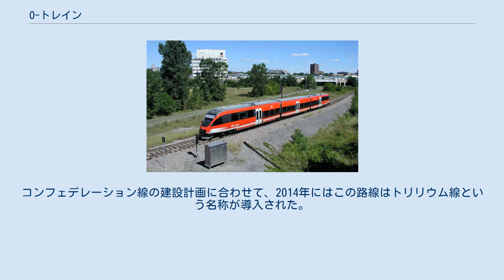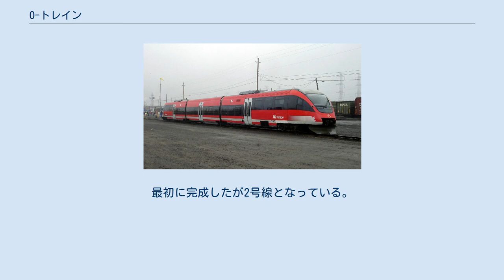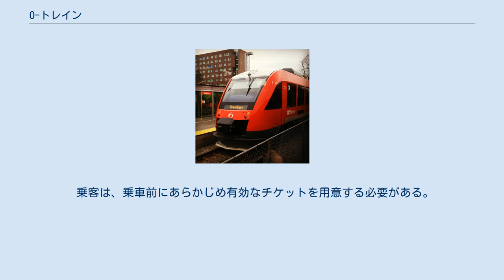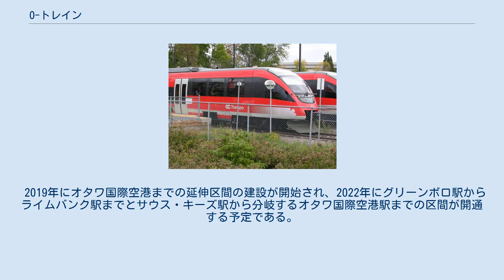O-トレイン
アルストム製の車両 リドー川を渡るO-トレインボンバルディア製車両 コンフェデレーション線のシタディス・スピリット車両 O-トレイン（O-Train）は、カナダの首都オタワ市内を走る鉄道である。
トリリウム線(Trillium Line/Ligne Trillium)とコンフェデレーション線(Confederation Line/Ligne de la Confédération)の2路線がオタワ・カールトン地域交通公社(OC Transpo)によって運営されている。
 2001年10月15日にO-トレインとして現在のトリリウム線区間が開業した。
この路線はオタワ中心部よりやや西のほとんど使われていなかったカナディアン・パシフィック・レイルウェイの貨物線の一部を改良し駅が設置された路線で、途中、リドー川、リドー運河を渡り全長8kmを12分で結んでいる。
沿線にはカールトン大学などがある。
コンフェデレーション線の建設計画に合わせて、2014年にはこの路線はトリリウム線という名称が導入された。
 2番目の路線となるコンフェデレーション線は2019年9月14日に完成した。
この路線は超低床車両が運行され、中心部の一部区間は地下鉄となる等、全線が新規に建設されたオタワ初の本格的なライトレール路線である。
 さらに、オタワ・マクドナルド・カルティエ国際空港やケベック州ガティノー方面までの延伸計画もある。
 2019年9月14日に開通したライトレール路線。
中心部は地下トンネル区間となっている。
ラインカラーは赤。
2番目に完成した路線だが1号線となっている。
 2001年に完成した貨物路線の路盤を改良した全線単線非電化の専用軌道であり、ライトレールというよりは都市内鉄道としての特徴を持つ。
ラインカラーは黄緑。
最初に完成したが2号線となっている。
営業時間外には貨物列車が運行されている。
 交換可能駅は中間駅のカールトン駅のみ。
起終点のベイビュー駅、および、グリーンボロ駅では、オタワのバスシステムであるオタワ・トランジットウェイと接続している。
全駅全車バリアフリーで、自転車の持ち込みも可能である。
現在は、12分間隔で運行されている。
2014年にそれまでの単にO-Trainからトリリウム線(Trillium Line)の称号が付けられるようになった。
 乗客は、乗車前にあらかじめ有効なチケットを用意する必要がある。
チケットは各駅に設置されている自動券売機でも購入が可能である。
 2013年4月から最大18週間にかけて大規模な拡張工事が行われ、その間列車の運行をすべて停止し、駅の拡張や交換設備の新設などが行われた。
新車両も導入され、運転間隔は15分間隔から12分間隔に変更された。
 2019年にオタワ国際空港までの延伸区間の建設が開始され、2022年にグリーンボロ駅からライムバンク駅までとサウス・キーズ駅から分岐するオタワ国際空港駅までの区間が開通する予定である。
完成するとライムバンク駅までの本線と空港駅までの空港支線に分かれる。